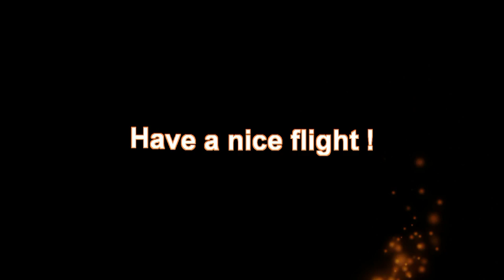R2hobbies 4Ch RC 41" EP Cessna Balsa Wood Built Scale Plane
Specification:
Fuselage Length : 30" (770mm)
Wingspan : 41" (1030mm)
Wing Area : 17sq.dm (264sp.in)
Flying Weight : 650g (23oz)
Recommended Motor : 1000rpm/v D2836 Brushless Motor
Propeller : 10 X 5"
Recommended ESC : 30A for Brushless
Radio : 4CH/4S
Gross Weight : ~1498g
Available at R2hobbies.com